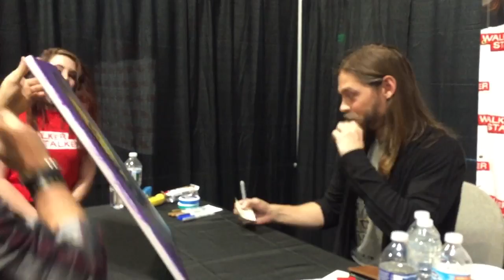Tom Payne and Scott Spillman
Tom Payne receiving his "Jesus" artwork